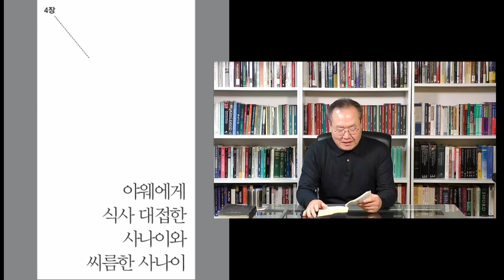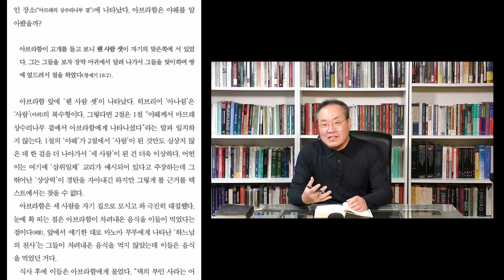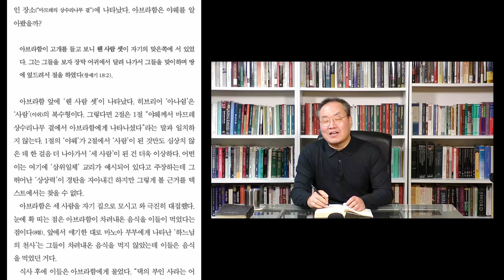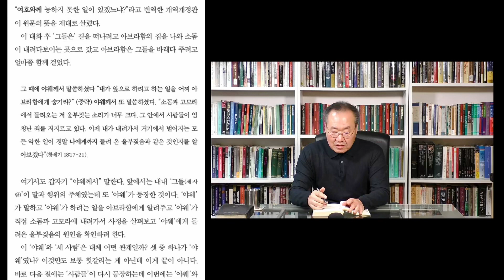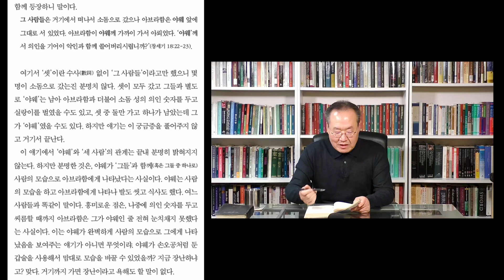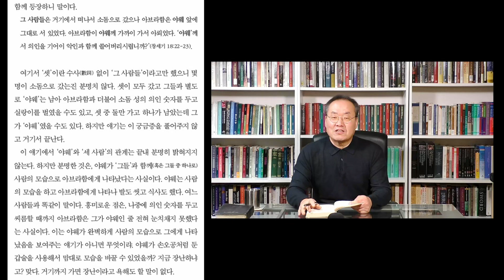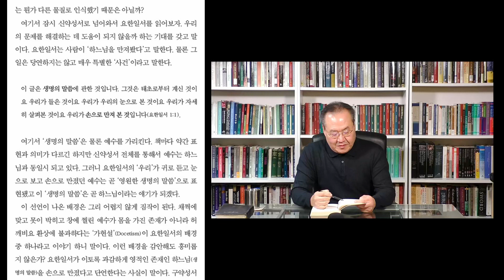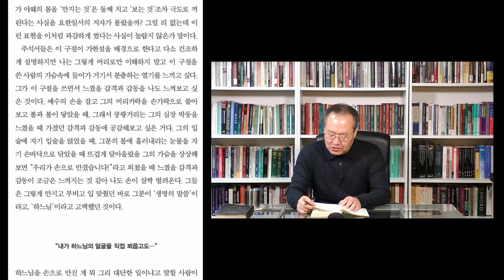20230322 수요잡담 "구약성서의 하나님은 어떤 분인가?" 4장 야훼에게 식사 대접한 사나이와 씨름한 사나이 1